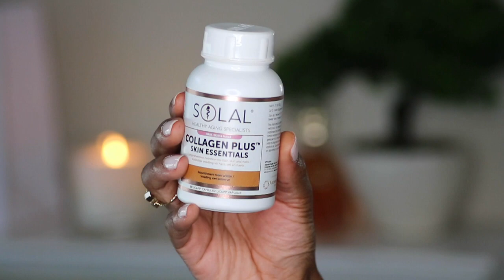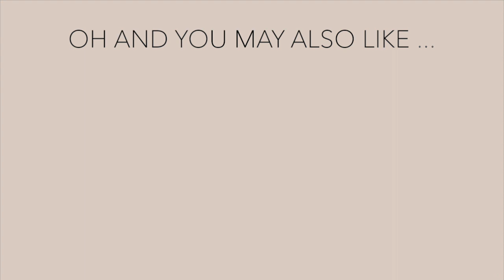affordable skin care routine South Africa 2019 | DIS CHEM | South African Youtuber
ROCKAUBISI
ROCKA UBISI
Rocka
Rocka ubisi

!OPEN ME!

Hey!! ❤️ If you liked my video let me know down below so I can make more videos on content like this.

Today is going to be a skincare vlog, I have changed my skincare and this is the BEGINNING of beautiful things when it comes to my skin. Growing up I didn’t know anything about my skin and why it was not looking healthy, but with age I decided to do some research and slowly teach myself about my skin and my health. I am a normal girl who loves Make Up and Fashion so that is the main reason why I love wearing make up to go with my different looks. I am still learning so much about what I do and don’t like but this year I hope to nail exactly what I would like my style to be.

I hope you guys find my new found skincare tips for BEGINNERS to be helpful. Maybe if you haven’t started thinking about your skin you will feel happy to start today.

Thank you so much for supporting my channel, it means everything to me. 🦋❤️

NEW SOUTH AFRICAN YOUTUBERS

SOUTH AFRICA VISION BOARD

PS.

BADgal BANG! Mascara Stocking Stuffer R195.00